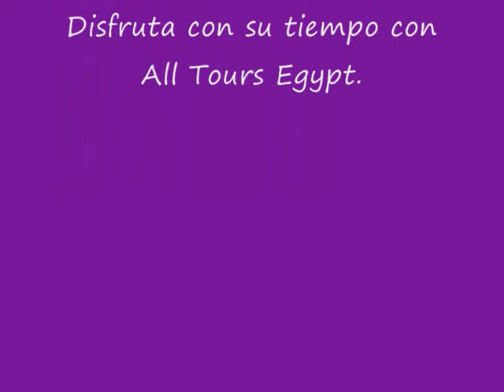Paquete luna de miel en Egipto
All Tours Egypt te ofrece paquete luna de miel en Egipto para disfrutar de organizar tu boda en estilo egipcio, nubio, estilo copto o estilo faraónico. También vas a visitar las Pirámides de Guiza, el Museo Egipcio y vas a hacer tour a Egipto y crucero por El Nilo entre Luxor y Aswan. Además vas a visitar los antiguos templos en Egipto y vas a tomar fotos memorables durante tu paquete luna de miel en Egipto. Disfrutas de tu paquete luna de miel en Egipto y visitas muchos lugares muy maravillosos en Egipto. También tu luna de miel vas a ser muy romántica en Egipto. No pierdes esta fabulosa oportunidad y reservas paquete luna de miel en Egipto con All Tours Egypt.

Disfrutas con All Tours Egypt de muchos tours para luna de miel como tours luna de miel y boda egipcia. En estos tours vas a visitar las Pirámides de Guiza, el Museo Egipcio y vas a hacer tour crucero por El Nilo desde Aswan. En este crucero Nilo vas a visitar el templo de Karnak y el templo de Luxor en la Orilla Oriental de Luxor. Y vas a visitar el templo de la reina Hatshepsut, el Valle de los Reyes y los Colosos de Memnón en la Orilla Occidental de Luxor. Además vas a visitar el templo de Kom Ombo y el templo de Horus en Edfú. Y vas a visitar el templo de Filae, la Alta Presa y el Obelisco inacabado en Aswan. También vas a hacer tu luna de miel en el estilo egipcio en crucero Nilo. Disfrutas de cada momento en paquete luna de miel en Egipto con All Tours Egypt.

También puedes disfrutar con All Tours Egypt de hacer tours luna de miel y boda copta. En estos tours vas a hacer crucero por El Nilo y tu boda copta en El Cairo. En tu boda copta en Egipto vas a ir a una iglesia copta de hacer la masa del matrimonio. En estos tours vas a visitar las Pirámides de Guiza que son Keops, Kefrén y Micerinos. También vas a ver la Esfinge que es una estatua de una criatura mítica con cuerpo de animal y rostro humano. Y vas a visitar el Museo Egipcio que contiene más de 120.000 piezas históricas, muchas momias reales y manuscritos antiguos. Además el Museo egipcio se sitúa en la Plaza de Tahrir. Y puedes disfrutar de un crucero por El Nilo entre Luxor y Aswan. No piensas más y reservas paquete luna de miel en Egipto con All Tours Egypt.

Además vas a disfrutar con All Tours Egypt de tours luna de miel en El Cairo y Sharm El Sheikh. Tours luna de miel en El Cairo y Sharm El Sheikh es uno de los mejores viajes en Egipto para luna de miel. Tú vas a pasar una luna de miel muy romántica en Egipto. En estos tours vas a visitar las Pirámides de Guiza, la Esfinge y el templo del Valle. También vas a visitar la Pirámide escalonada del rey Zoser en Sakkara y vas a visitar Menfis que es la capital más antigua en el antiguo Egipto. Y vas a visitar el Museo egipcio y la Ciudadela de Saladino que contiene en su interior a la Mezquita de alabastro de Mohammed Ali. Y vas a disfrutar de ir de compras en Khan El Khalili también. Después vas a ir a Sharm El Sheikh para disfrutar de la Playa de arena, la natación, Sharm El Sheikh actividades y los deportes de agua. Ciertamente vas a disfrutar de pasar buenos momentos en estes tours. No pierdes tiempo más y reservas paquete luna de miel en Egipto con All Tours Egypt.

Si está interesado en saber más acerca de Paquete luna de miel en Egipto presione los siguientes enlaces:

Tours luna de miel y boda faraonica
Tours luna de miel en Egipto
Tours luna de miel y boda Nubia

Atentamente
Eman Osama